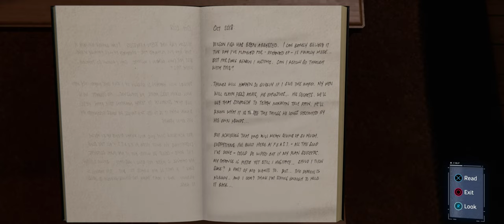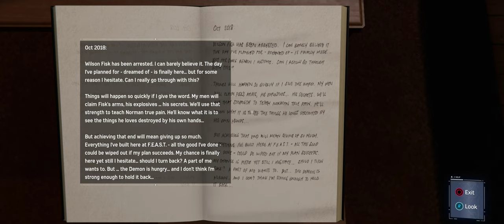Marvel's Spider-Man Remastered | Part 06 | Silver Sable